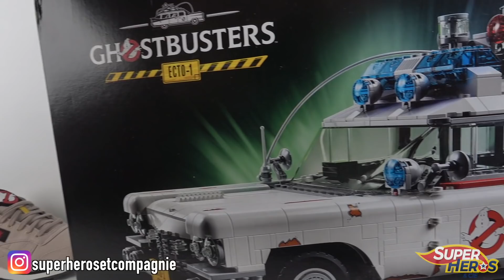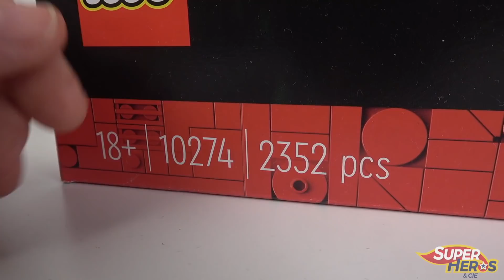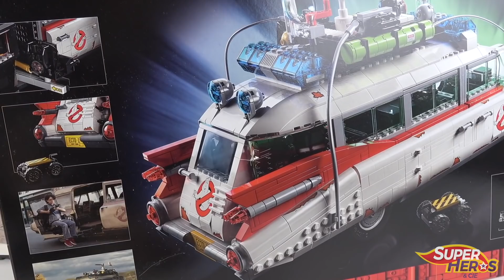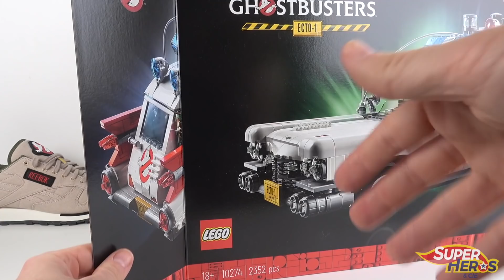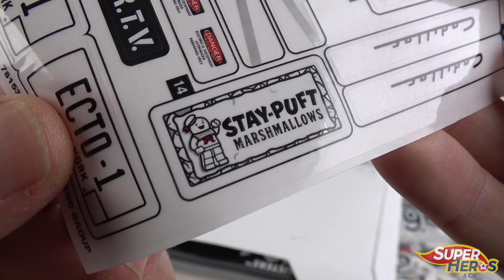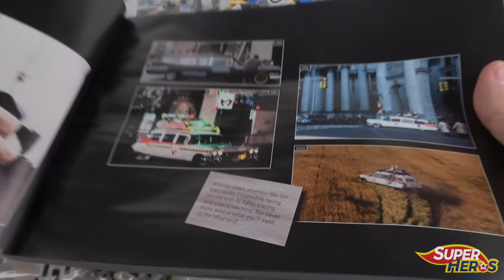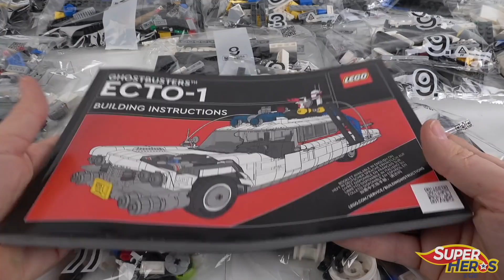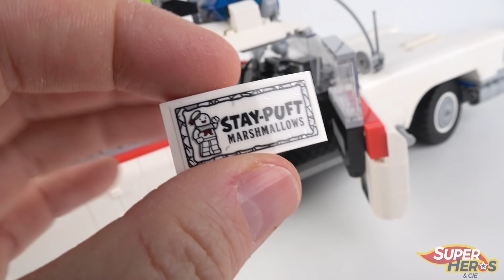LEGO GHOSTBUSTERS ECTO-1: le Set de l'année 2020 Le Test Complet en français 10274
Ne cherchez plus, ce set Lego 10274 est tout simplement LE set de l'année 2020. Si vous êtres fans absolus des Ghostbusters et autres chasseurs d'ectoplasmes, vous avez sans rêvé un jour comme moi de posséder la Cadillac Meteor Miller des SOS Fantôme. Et bien ce set vous donnera l'occasion d'assembler la ECTO-1 dans ce qu'il y a de plus fidèle chez Lego. Elle est énorme, lourde et bourrée de petits détails qui font de cette construction un ensemble hors du commun. Oui, je ne suis pas objectif mais je vous garantis que vous ne le regretterez pas. Pour tout savoir sur ce set et admirer la Ecto-1 sous tous les angles, c'est LA vidéo que vous devez regarder.

Retrouvez ma sélection des idées cadeaux 2020 dans le shop Amazon de Super Héros et Compagnie: